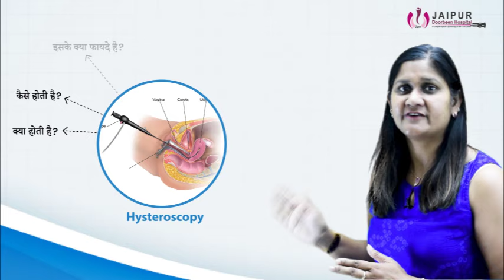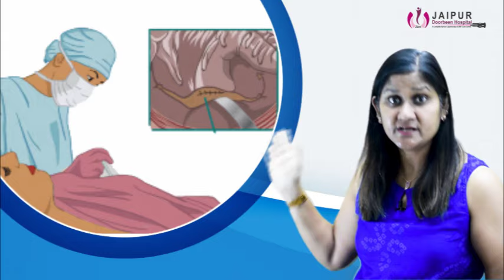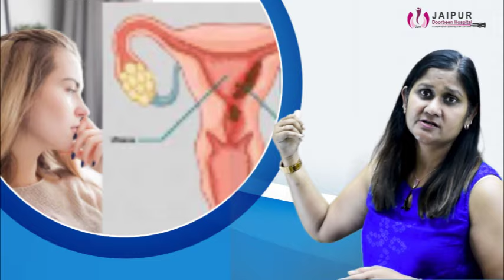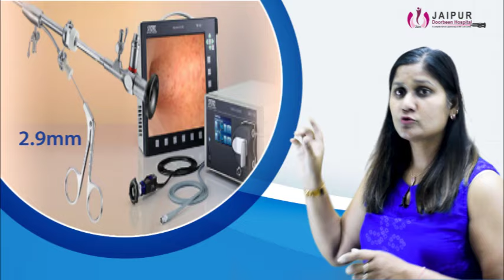हिस्टेरोस्कोपी क्या है? कैसे करते हैं ? क्यों करते हैं? Dr Sushila Saini, Jaipur Doorbeen Hospital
Hysteroscopy क्या होती है ?

हिस्टेरोस्कोपी एक ऐसी प्रक्रिया है जिसका उपयोग गर्भ के अंदर की जांच के लिए किया जाता है। यह एक हिस्टेरोस्कोप (Hysteroscope) का उपयोग करके किया जाता है, जो एक संकीर्ण ट्यूब होती है, जिसके सिरे पर एक टेलीस्कोट होता है। गर्भ का क्लोज़-अप देने के लिए छवियों को कंप्यूटर पर भेजा जाता है।

Hysteroscopy इसका उपयोग क्यो किया जाता है? (Why it is used Hysteroscopy?) हिस्टेरोस्कोपी

(Hysteroscopy) का उपयोग उन मामलों के निदान में मदद करने के लिए किया जा सकता है जहां एक महिला के लक्षण बताते हैं कि उनके गर्भ में कोई समस्या हो सकती है। लक्षणों में शामिल हो सकते हैं

हैवी या अनियमित पीरियड्स
सामान्य पीरियड्स के बीच में खून आना
पेल्विक पेन
असमान्य योनि स्त्राव
बार बार गर्भपात होना
बांझपन
हिस्टेरोस्कोपी (Hysteroscopy) का उपयोग गर्भ से असामान्य वृद्धि को हटाने के लिए भी किया जा सकता है,